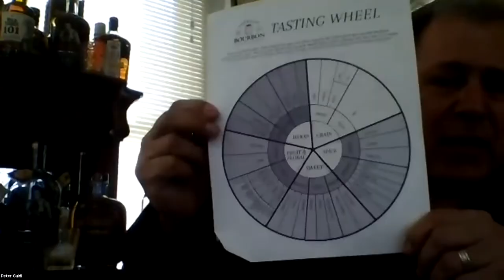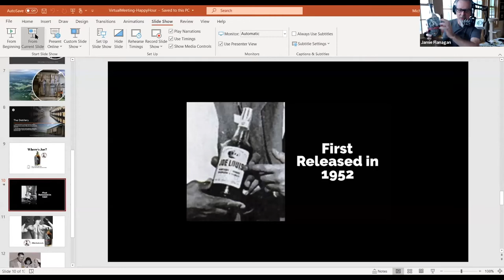Man Cave Happy Hour - Joe Louis Bourbon - Michael Meir Bourbon Steward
Tasting Tuesdays. These are open to the public and you are welcome to register and join us in the chat every week.

Owner Peter Guidi and Michael Shoer from the Joe Louis team. Very special guest Michael Meir Bourbon Steward from Man and Oak and  Jamie Flanagan and Matt Fox host the Man Cave Happy Hour every week diving in to new (and old) bourbons.

Jamie Flanagan @DJJamieDetroit
Matt Fox @fox_beazlefox

Audio Track – Planet Groove used by permission from Mark Maxwell, Dr. SaxLove